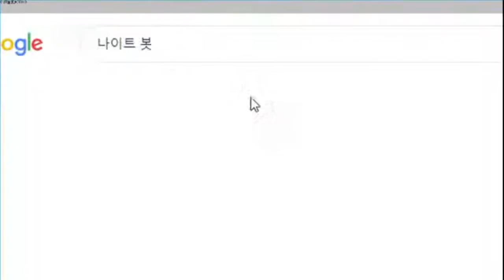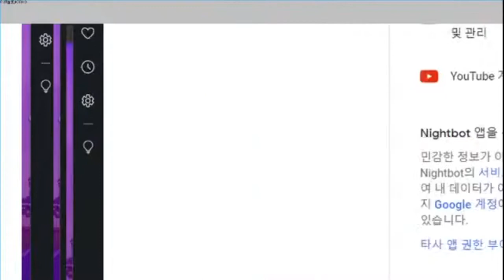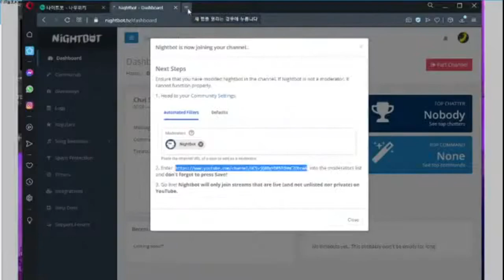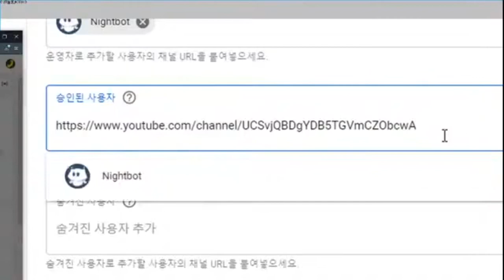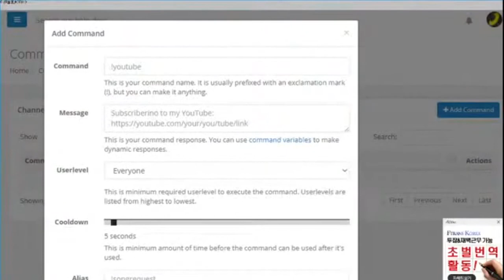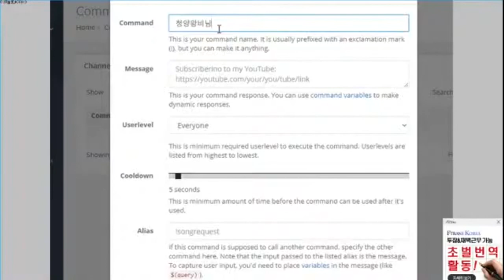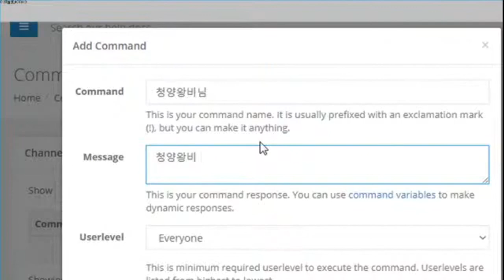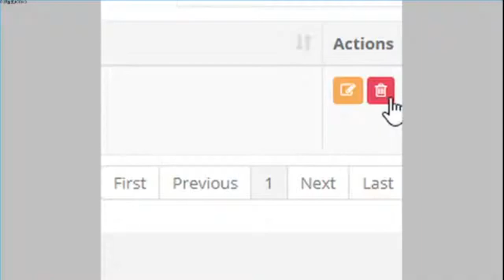✨나이트봇 채팅방 채널주소 명령어로 불러오기 방법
채팅방에서
나이트봇으로 .채널명 불러오는 방법

실시간방송에서 공유한 내용
정리해서 올려봅니다.
채널에 큰 힘이 됩니다 .
감사합니다.